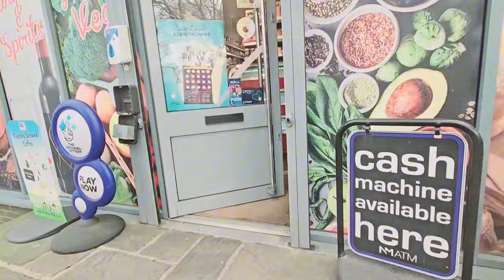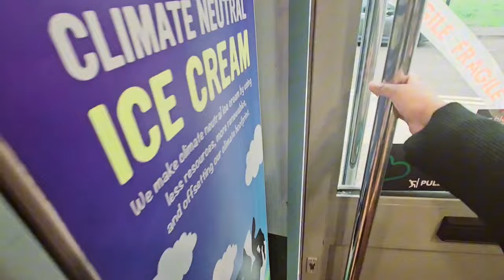Aaj Mera Saas da Birthday🎂 kita Kaur Punjabi Vlogs daily routine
Kaur Punjabi Vlogs daily routine Kaur Punjabi Vlogs daily vlogs Kaur Punjabi Vlogs new vlog video Kaur Punjabi Vlogs family vlogs
Kaur Punjabi Vlogs with fun
Punjabi funny video Punjabi family fun with Punjabi Family vlogs fun with Punjabi Family
punjabi vlogger
punjabi vlogs
punjabi couple
inder & kirat
pak village family vlogs
inder kirat new vlog
Kimmi pawan vlog
Kimmi pawan 41
pawankimmi videos
kimmi pawan
Punjabi Family going first time see side
Punjabi vlogs
Punjabi vlogger
pinder pawan
inder kirat roast
punjabi vlogger new video
Daily routine
Daily vlogs
Inder and kirat vlogs
kimmipawan new video
inder and kirat

 funny indian
village vlog
Punjabi vlogs roast
punjabi prank roasted vlogger
happy punjabi family
Kimmi pawan vlog Kimmipawan41
Funny video
punjabi life vlog
Punjabi batth family vlogs
the punjab
Kimmipawan 41
Pinder pawan
punjabi vlogger roast
piyush joshi